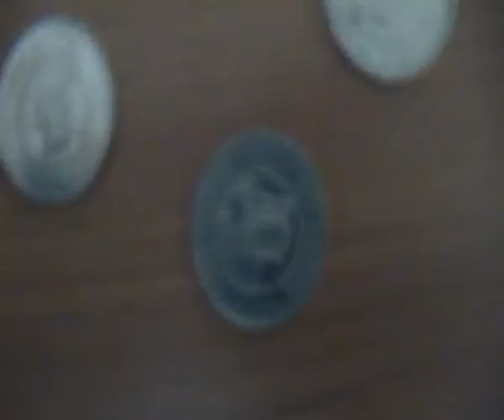Coin Race 6 part 2